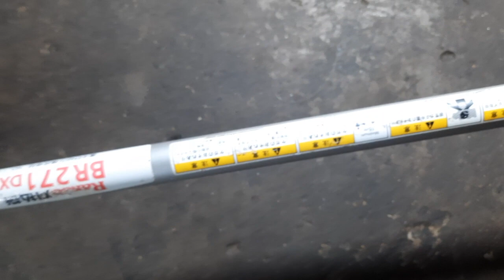Máy cắt cỏ Robin 302 hàng Nhật bãi.Lh 0765959958.